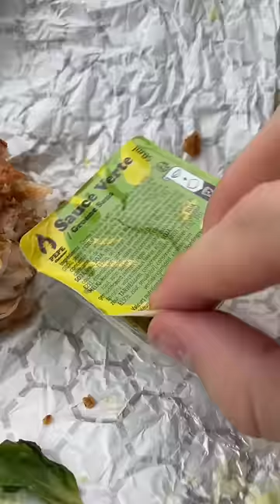J’ai testé Pepe Chicken !! 🍗🤤